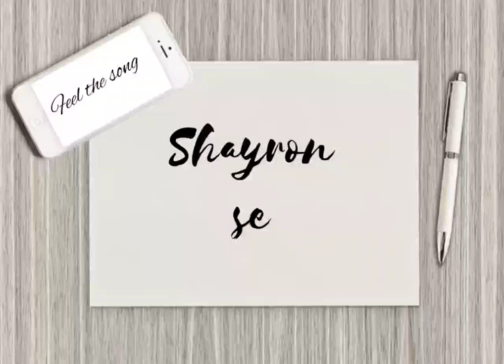23 January 2022